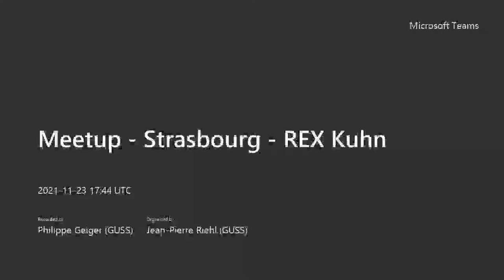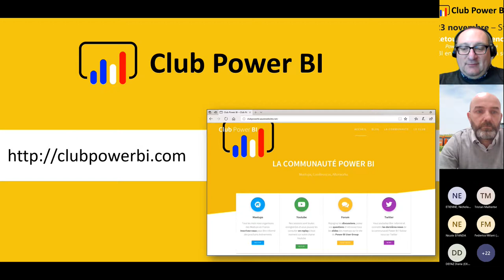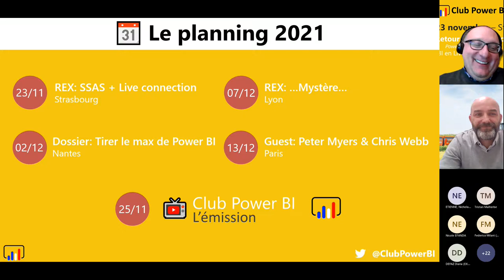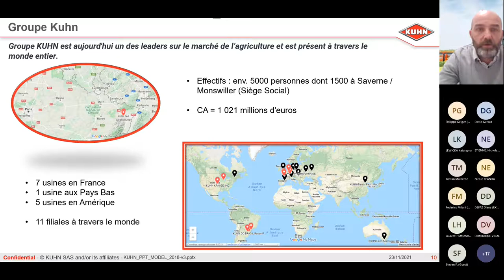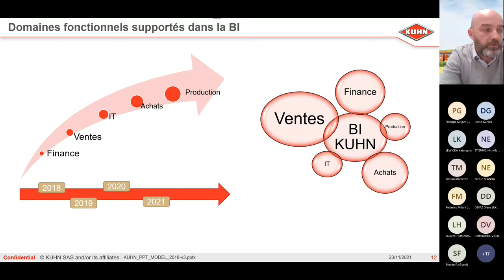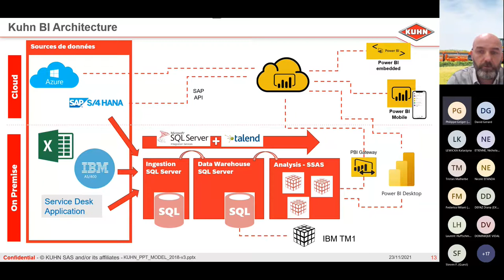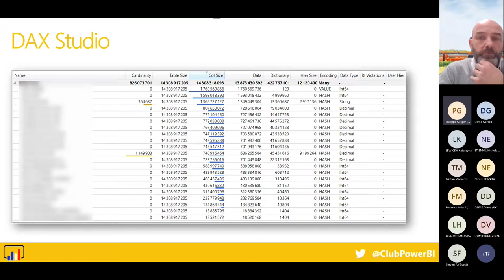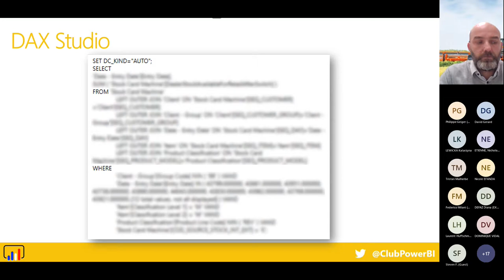[Strasbourg] - Power BI est dans le pré, un retour d'expérience Kuhn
📆 Ce Meetup a été diffusé EN LIGNE le mardi 23 novembre 2021 à 18h30.

📰 Au programme :
Retour d'expérience : Power BI en Live Connection sur SSAS
• Interview de David Tanchon, responsable du pôle BI chez Kuhn

Durant ce meetup, nous avons discuté avec David du choix d’architecture retenue pour leur plateforme BI.
C’est une architecture que nous ne voyons pas souvent dans nos meetups : En effet, elle est basée sur un serveur SSAS (SQL Server Analysis Services) installé dans les locaux de ce constructeur de matériel agricole. Power BI Service est ainsi connecté à ce serveur en mode « Live Connection ».
Nous avons également discuté des forces et des éventuelles faiblesses d’une telle architecture d’autant plus que la volumétrie hébergée est conséquente (une des tables de faits contient plus d’un milliard et demi de lignes).

🦸‍♂️🦸‍♀️Le meetup a été présenté par :
• Philippe Geiger
• David Gérard
• David Tanchon